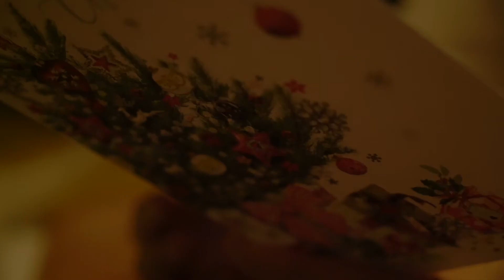Christmas Eve + What I Got My Husband For Christmas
Merry Christmas from Sydney 🎄